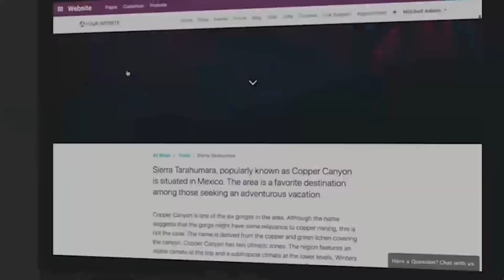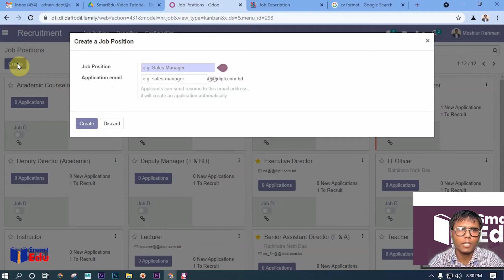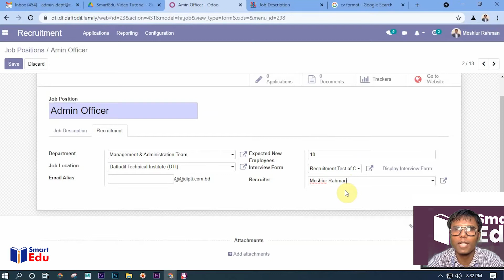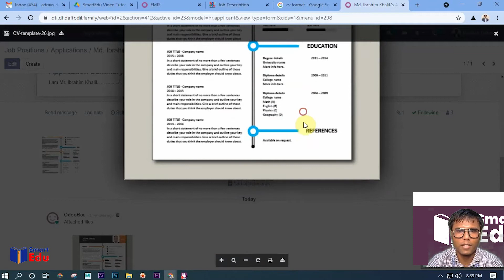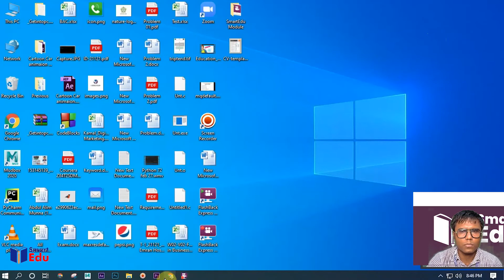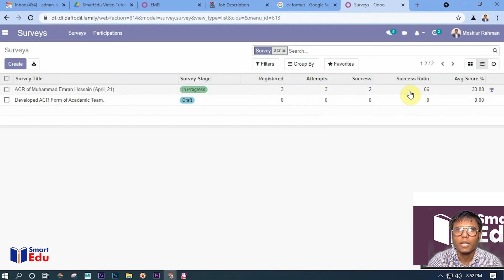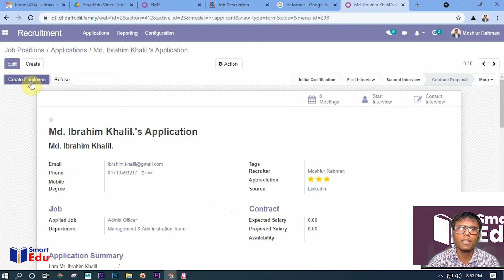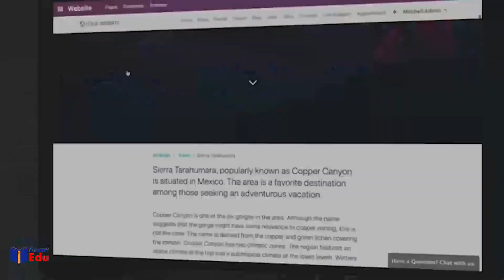Tutorial || Recruitment Management System || Daffodil || SaaS || DCL || DSL